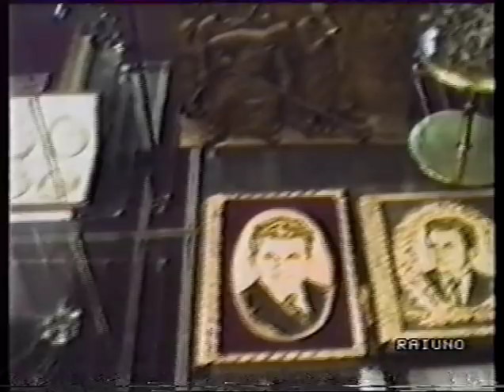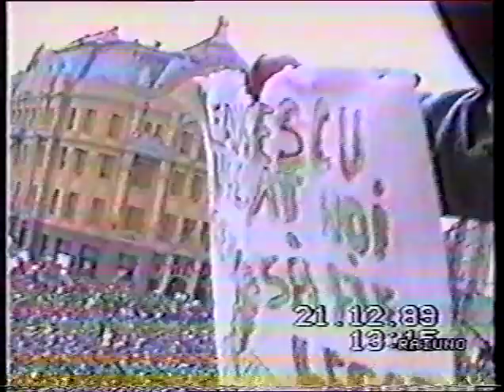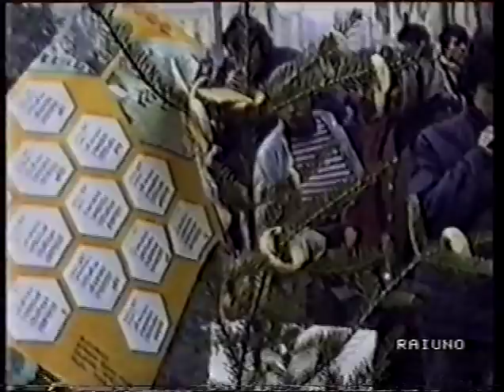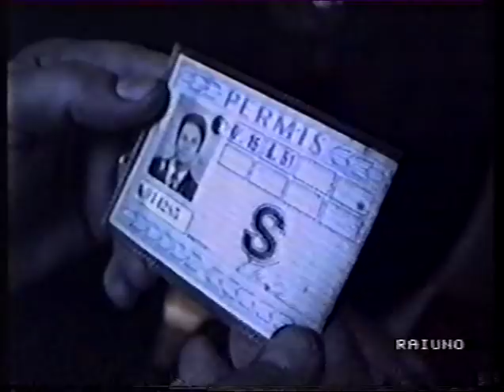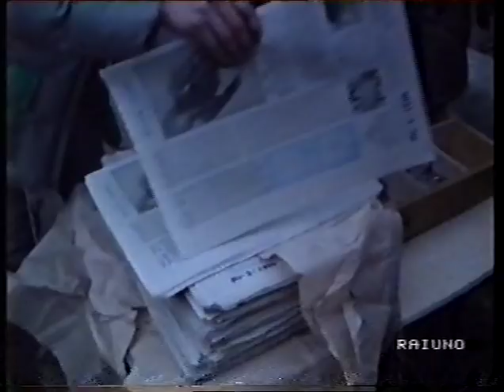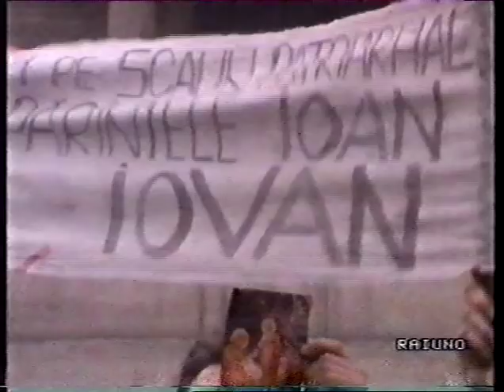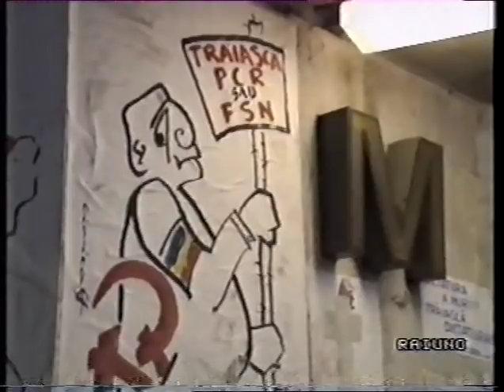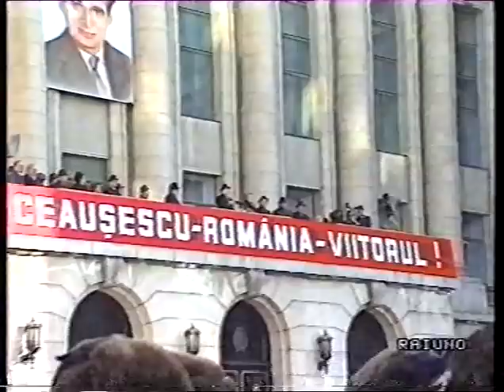Enzo Biagi (1990). Terre vicine - Romania